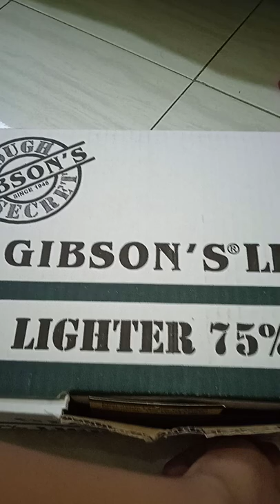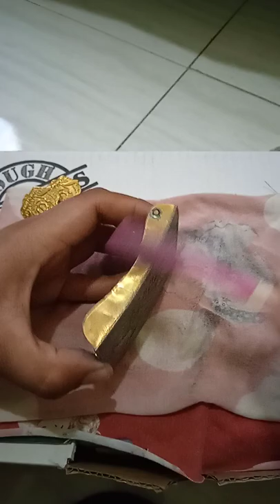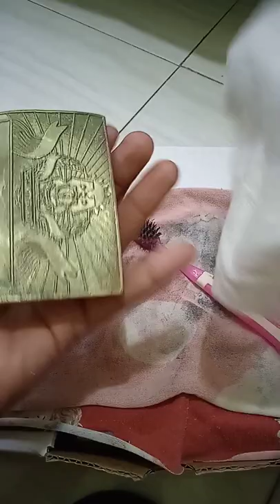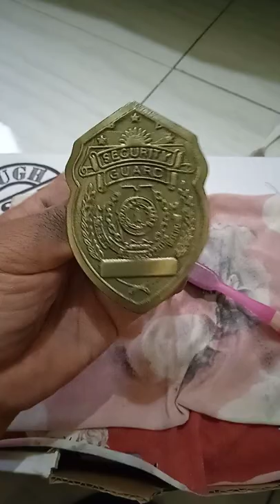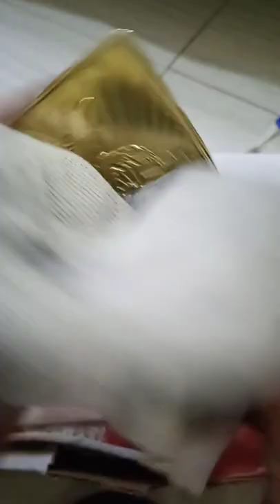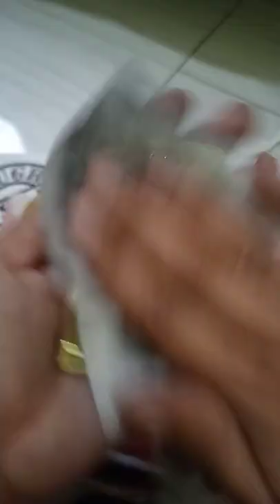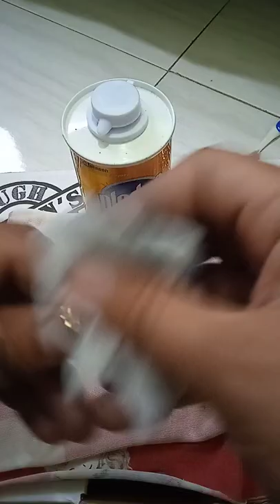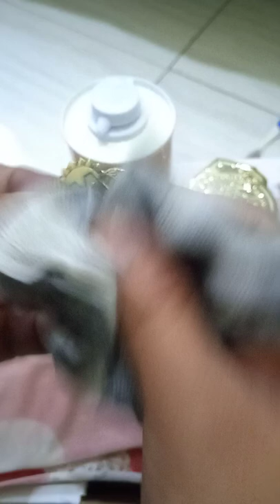cleaning my collar pins , security guard badge and service belt using metal polish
ang Linis na tsaka ang kintab pero masmabuti Yung araw arawin Yung paglilinis para maskumintab araw araw